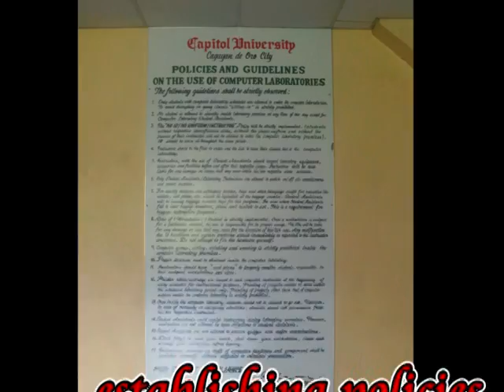CAPITOL UNIVERSITY COLLEGE OF COMPUTER STUDIES AD